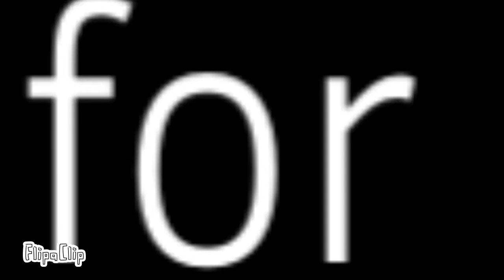outro for Freil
Hey! Hope thos music isn’t copyrighted, but this is the best I could do!